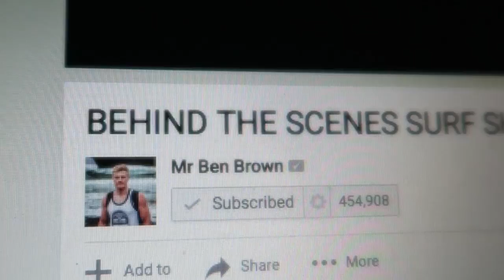LeAF Studio Advert Rehash